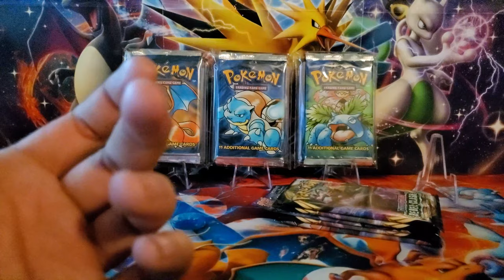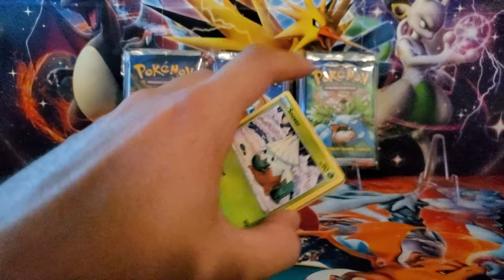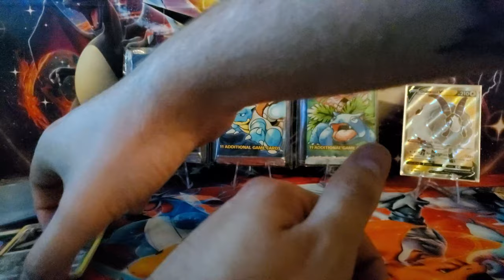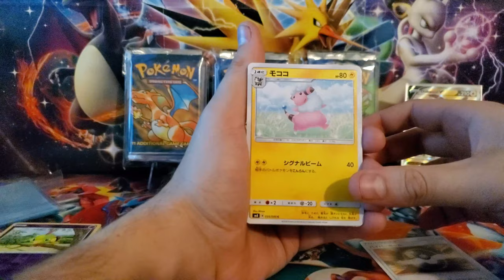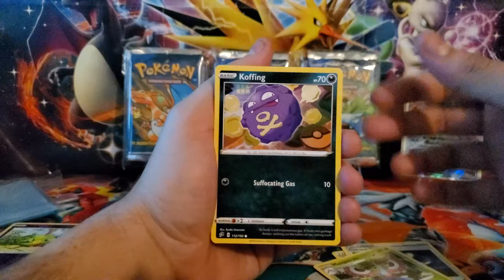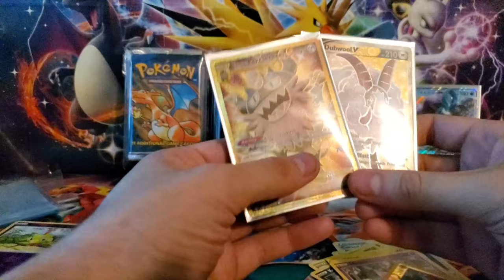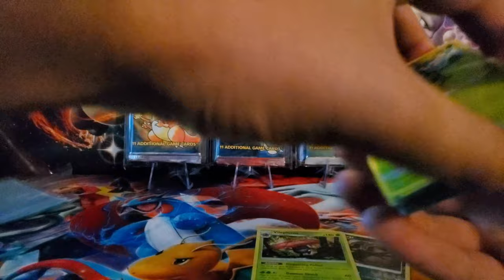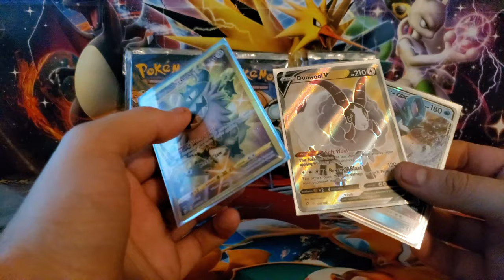*THE POLITOED'S GRANTED US LUCK!!* Pokemon Cards Opening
@1000 Subs - We Open a Base Set Pack ; All Cards are also given away!
@2000 Subs - *3 Winners* 3 Base set packs are being given away, 1 of each art work. (Charizard - 1st Place) (Blastoise - 2nd Place) (Venusaur - 3rd Place) Base Set Pack giveaways come with 1 Shining Legends and XY Primal Clash!